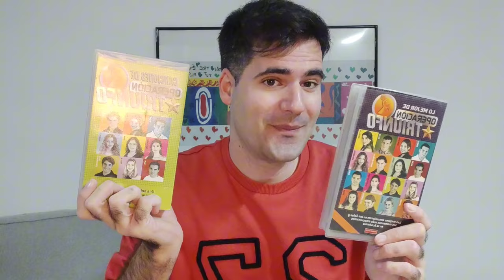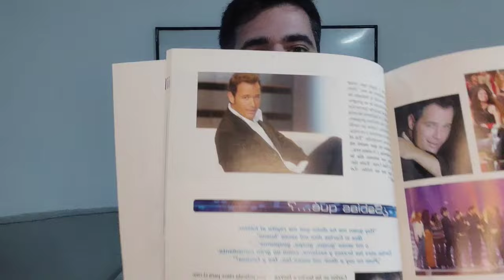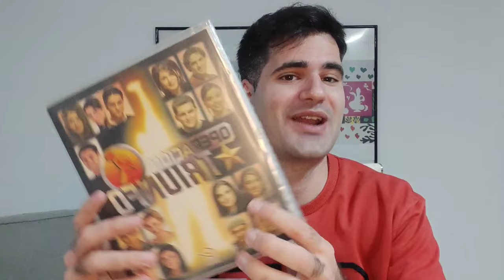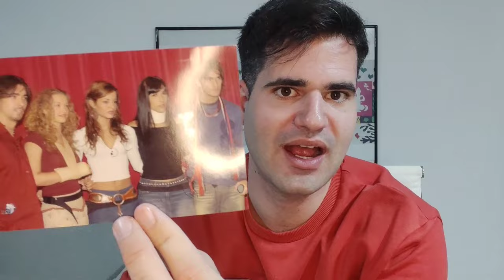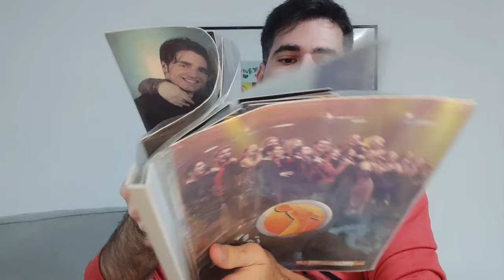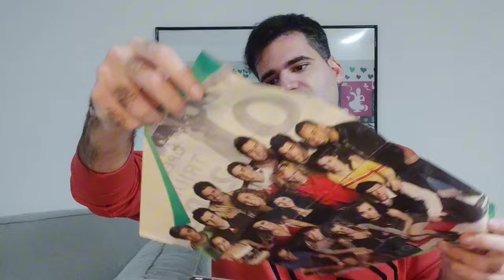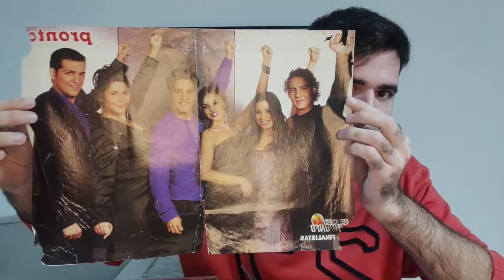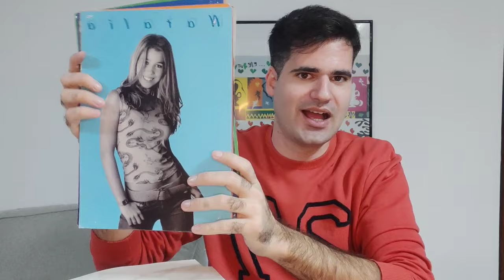OT 2023 - El MERCHANDISING de la HISTORIA de OPERACIÓN TRIUNFO: ¡TE LO ENSEÑO! - Hablamos de tele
Hoy os traigo un poquito de historia de la televisión y la música, enseñándoos lo que supuso el fenómeno Operación Triunfo hace años y gran parte del merchandising que guardo como un tesoro como buen fan del formato que soy.